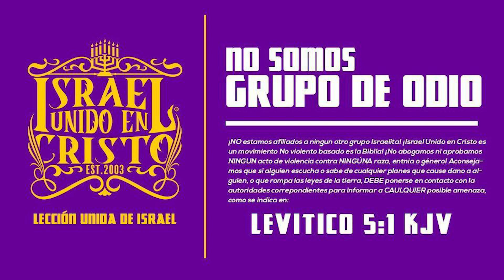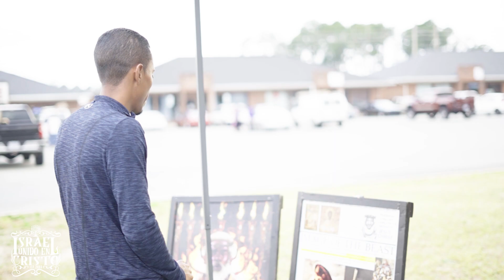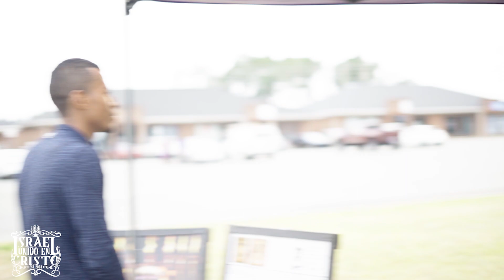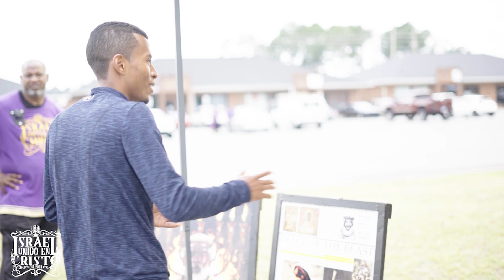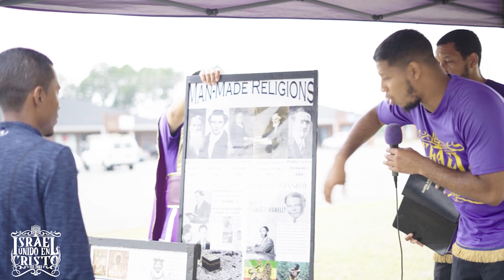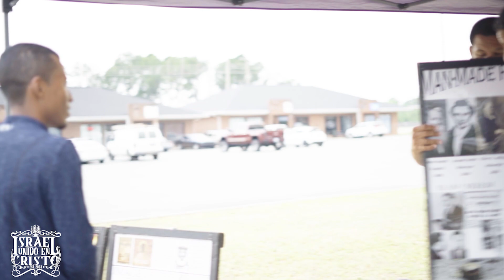IUIC | La Iglesia Católica Nos A Engañado A Todos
Dirección: 44 South West St, Mt Vernon, NY, 10550

Visiten: IUICTV